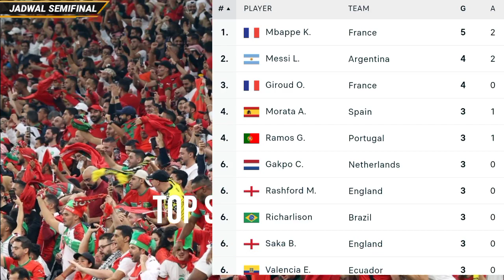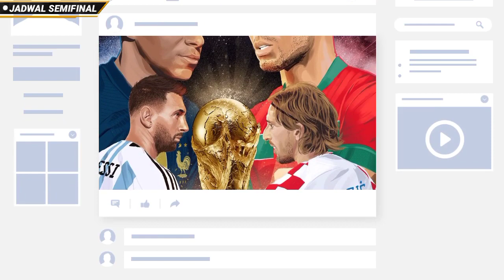Jadwal Semifinal Piala Dunia 2022 | Argentina vs Kroasia, Prancis vs Maroko | Top Skor Piala Dunia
Jadwal semifinal Piala Dunia 2022 atau jadwal Piala Dunia malam ini antara Argentina vs Kroasia dan Prancis vs Maroko berikut daftar top skor Piala Dunia 2022 terbaru hari ini sesuai hasil Piala Dunia tadi malam atau hasil bola tadi malam antara Portugal vs Maroko dan Inggris vs Prancis 8 besar piala Dunia 2022 Qatar.
Jadwal semifinal Piala Dunia 2022 Qatar yaitu :
Argentina vs Kroasia, Rabu 14 Desember pukul 02.00 WIB dan Prancis vs Kroasia pada Kamis 15 Desember pukul 02.00 wib. Sementara top skor sementara piala Dunia 2022 masih dipimpin oleh Kylan mbappe dengan 5 gol.